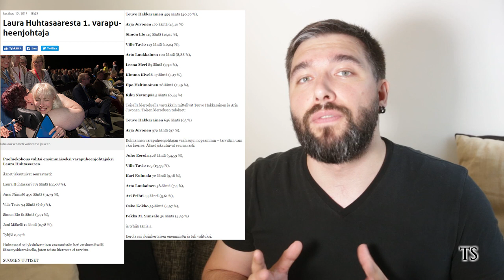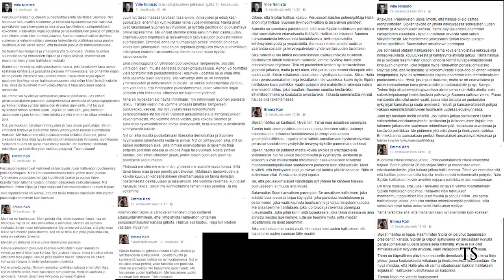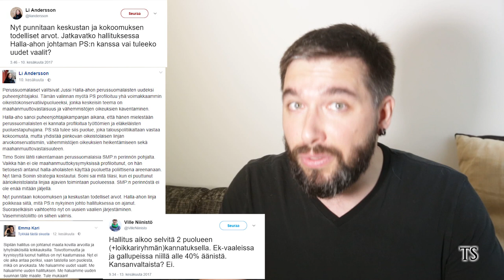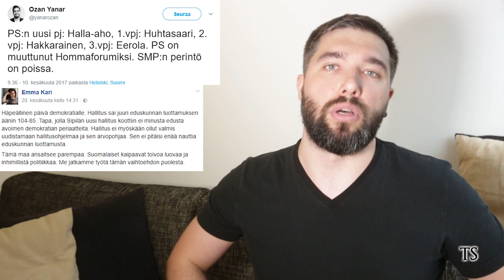Poliittisen sirkuksen taikurit ja pellet